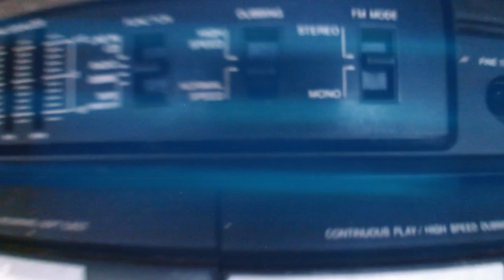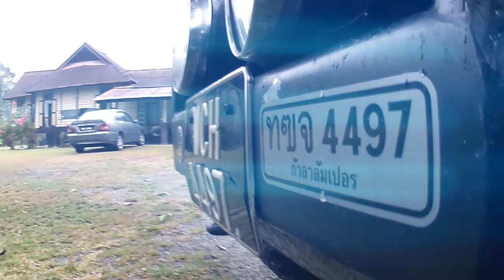VERSI DAILY - Pentingnya B Roll: PROJEK QURBAN Bagian 1 (2019)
Untuk Versi Daily kali ini, Anajin berkongsi kepentingan B Roll dalam produksi video atau filem atau yang sedang hangat sekarang ini iaitu Vlogging.

Para Vlogger terlupa betapa kontens akan lebih cantik bila ada B Roll.

Jadi mulakan bikin B Roll untuk kontens anda dan praktis bikin B Roll untuk Vlog anda. Tak rugi sebab B roll boleh digunakan dimana sahaja kalau futej tersebut tidak sesuai untuk projek Vlog yang sedang dibuat.

Enjoy! Salut! Opera Juga!